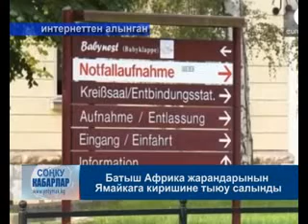17.10.14_SONKU_KABARLAR_KG_SAAT_13:00